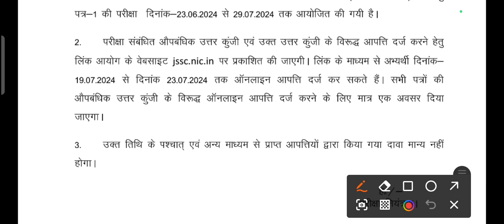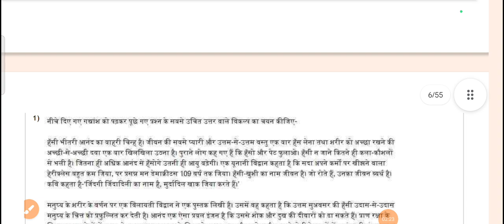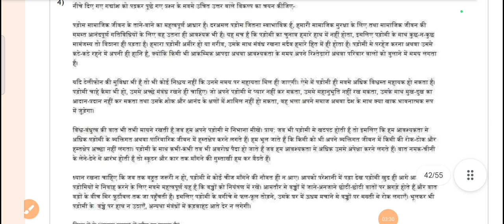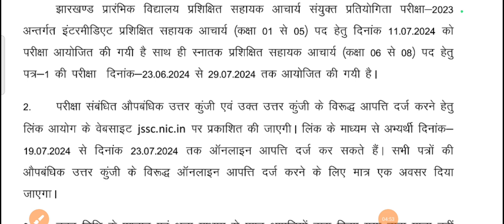JSSC झारखंड सहायक आचार्य आंसर key 🗝️ जारी/चेक करे,साथ ही आपत्ति दर्ज करें// class 1 to 5 and 6 to 8